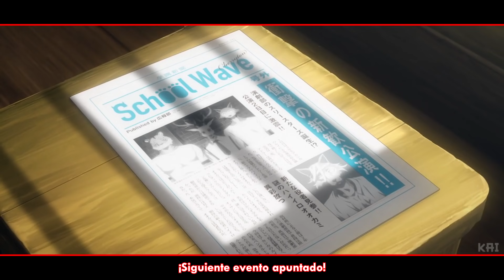Beastars Vol.1 Rap (Beastars S.1) || Instinto Animal || Khai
💣Animes/Juegos/Series💣:

Beastars

💥「 CAST 」💥

►Miniatura: Khai
►Mezcla/Master: Khai
►Edición de Video: Khai
►Instrumental (Hollywood Legend): @HollywoodLegendBeats

✨「 REDES 」✨